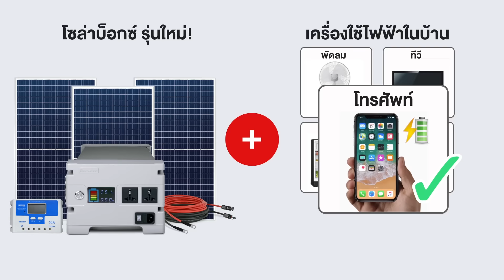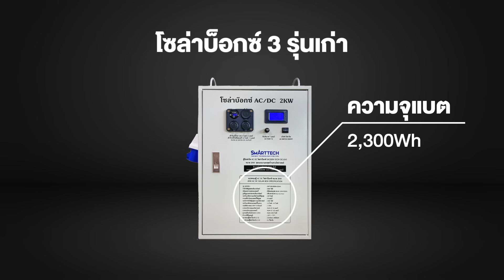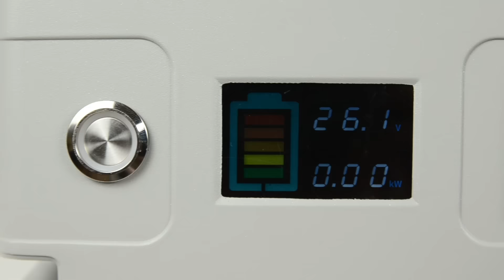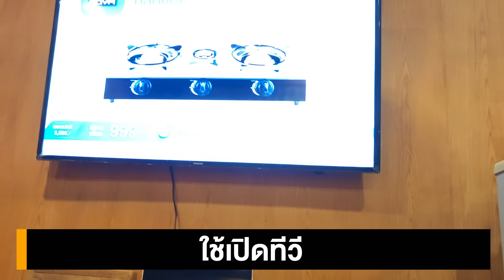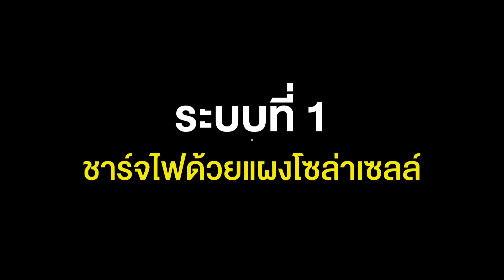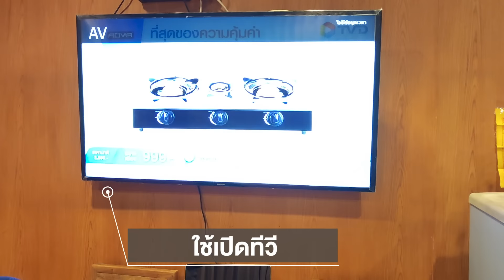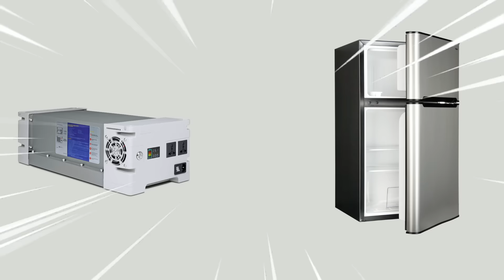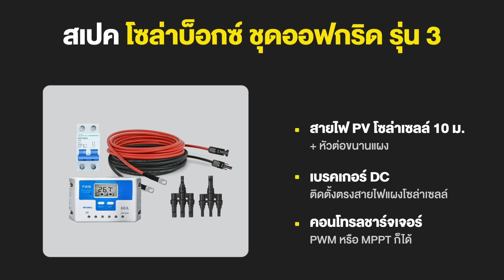โซล่าเซลล์ 3แผง ใช้ไฟได้ท้ังบ้าน! ชุดนอนนาใหม่ | TEL.080-986-9999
📌 คลิป : โซล่าเซลล์ 3แผง ใช้ไฟได้ท้ังบ้าน! ชุดนอนนาใหม่